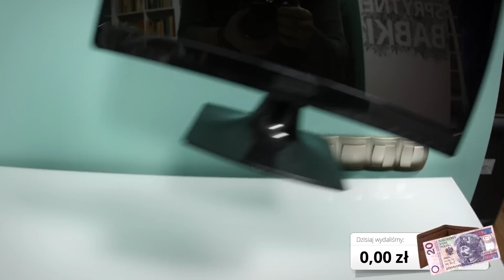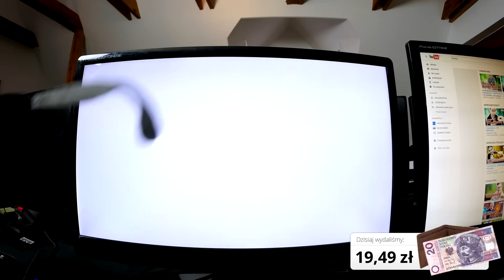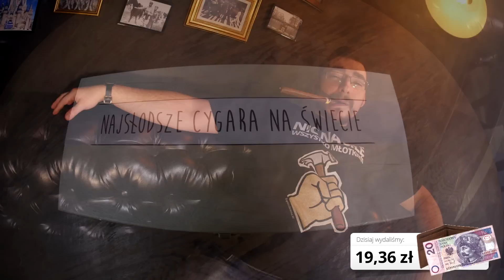5 sposobów na... RZECZY DO 20 zł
Cześć, stęskniliście się za nami? „Ta piosenka jest, śpiewana dla mamony…” głosił szlagier popularny w latach osiemdziesiątych. Abyście nie musieli tworzyć kolejnych piosenek tylko dla hajsu, przygotowaliśmy dla Was garść gadżetów, które zrobicie, mając w kieszeni jedynie banknot z Bolesławem Chrobrym, zobaczcie!

DYSKRETNE OKULARY 1:16
MAJSTERKOWY GIMBALL 2:58
BITWA NA NAKRĘTKI 3:59
SŁODKIE CYGARA 5:55
MASZYNKA DO PIENIĘDZY 7:32